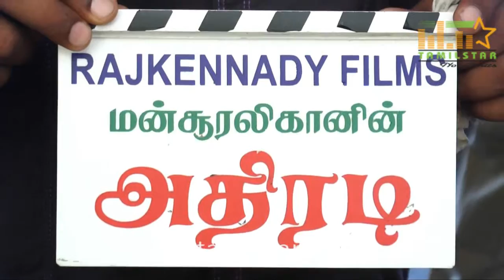Athiradi Movie Shooting Spot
Athiradi Movie Shooting Spot held on 27th Mar 2015 at TR Garden, Chennai. Balu Anand, Sarapambu Subburaj, Sri Renganathan and Others graced the event.